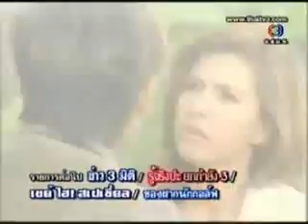ศิราพัชรดวงใจนักรบ 008